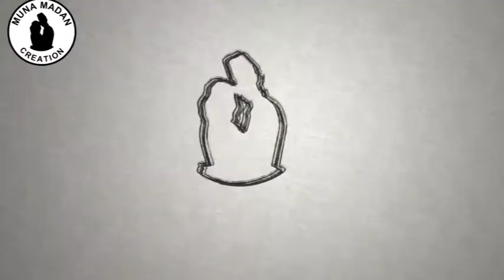मिलन र दुर्गाको गफ । Sandip Bhatta Interview With Milan Lama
यस च्यानल मा रहेका गीत, संगीत तथा Video हरु कपि, Download गरी अन्य Channel मा upload गरेको पाएमा प्रचालित कानुन बमोजिम कडा भन्दा कडा कारबाही गरिनेछ । र सो Channel लाई बन्द गरिदिने छौ ।